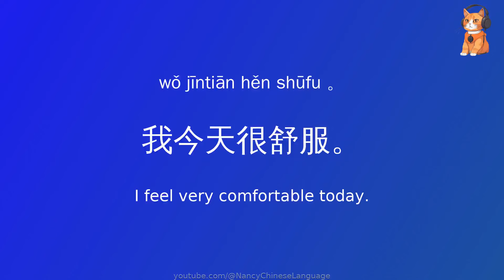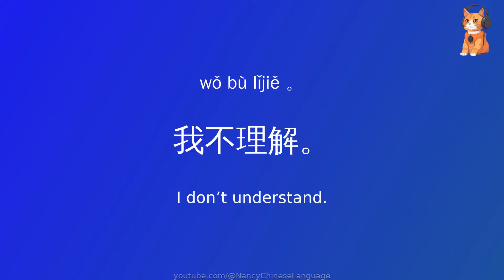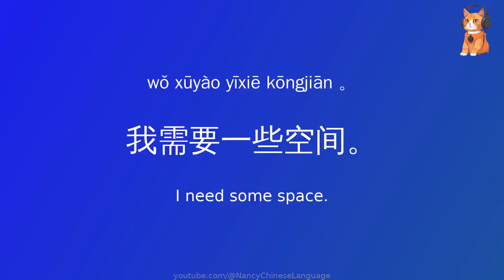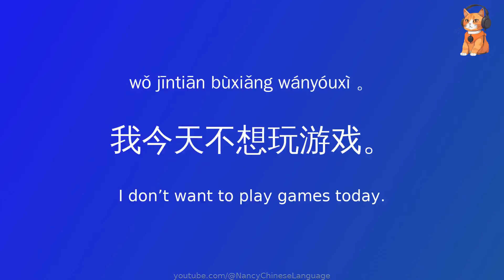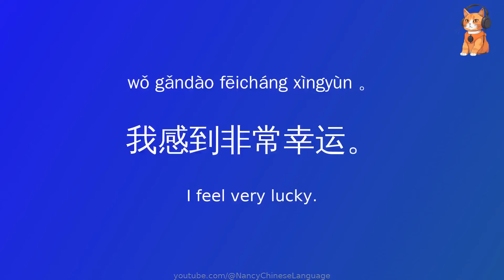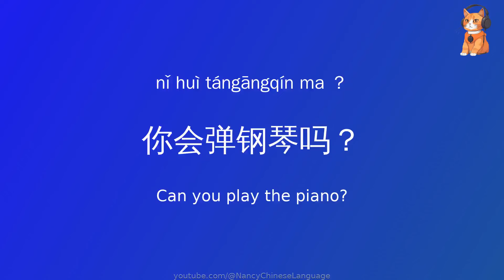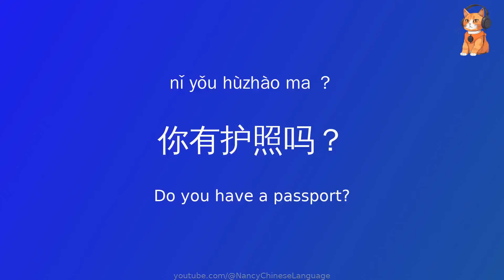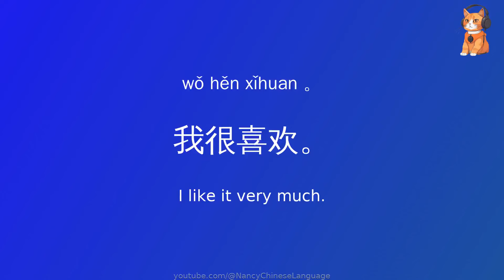Common Chinese sentences for beginners, focusing on pronunciation, Pinyin, Mandarin,